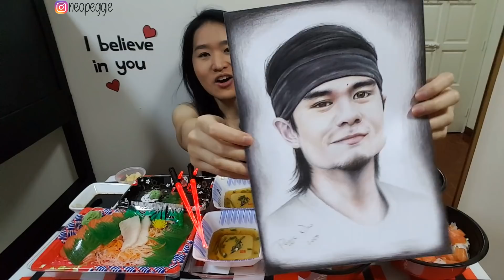JAPANESE FOOD FEAST! Salmon Sashimi Rice, Chirashi Don, Cold Ramen Noodles | Mukbang Eating Show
Eating Japanese food! Bought some Chirashi Don (Sashimi rice bowl), Salmon Don, Cold Soba Ramen Noodles, Tamago Mentaiko with Cheese and Salmon sashimi! It was really fun to eat with my new lightsaber chopsticks haha! May the Force be with you!

Food bought from Kuriya Japanese Market at NEX Shopping Mall (Singapore)

The light-up chopsticks that I used in this video:

Kotobukiya Star Wars: The Force Awakens: Kylo Ren Light Up Chopsticks